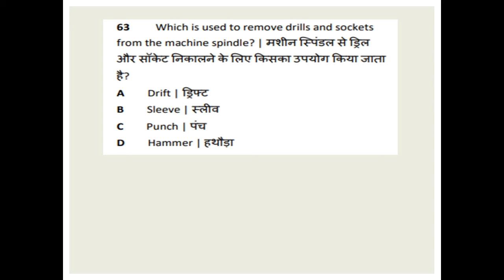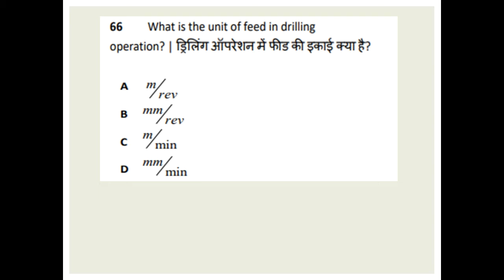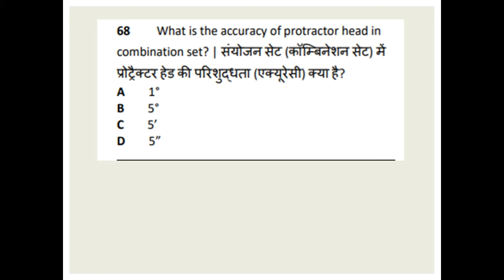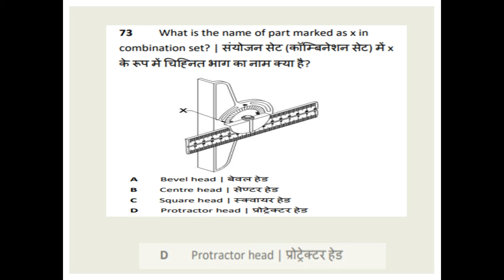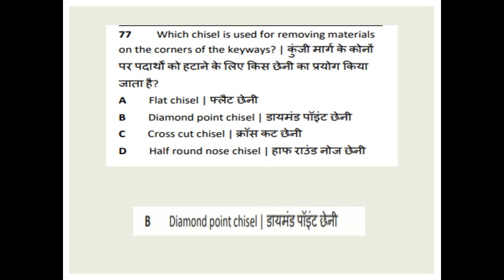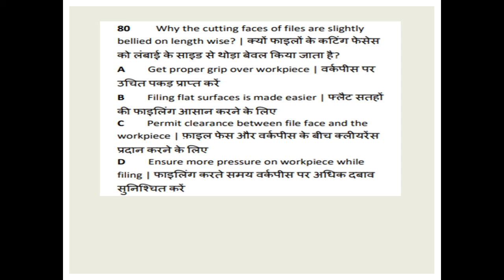FITTER $ WELDER TRADE THEORY MCQ PATR 5